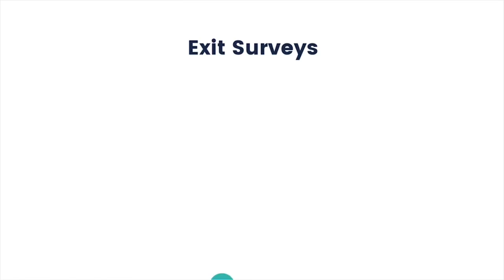Effectory at 600Minutes HR & Leadership 2021, Germany (Spotlight)